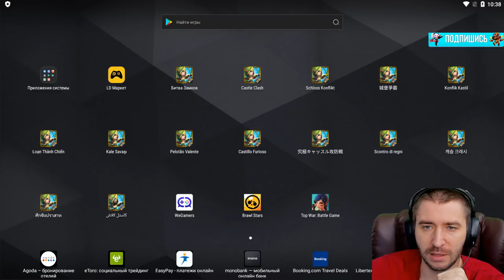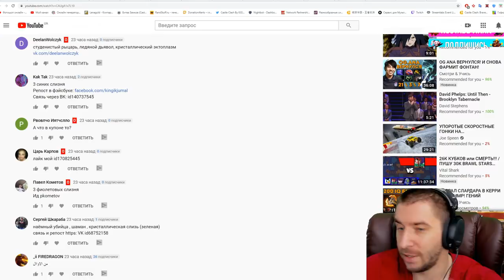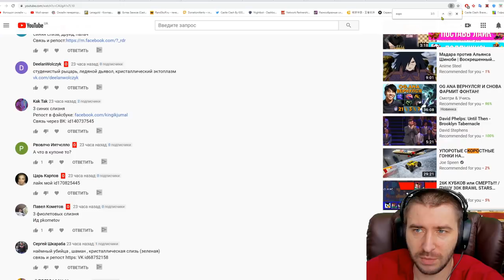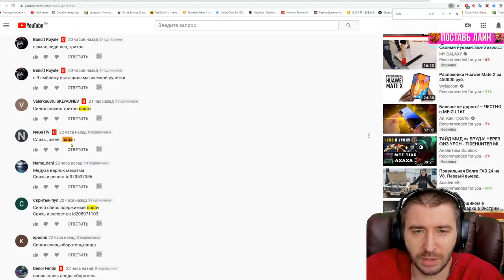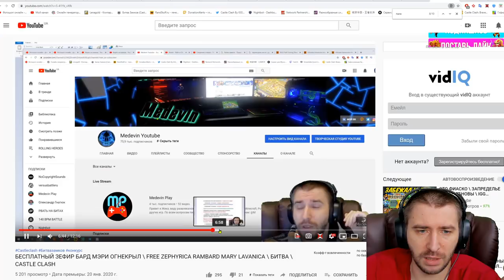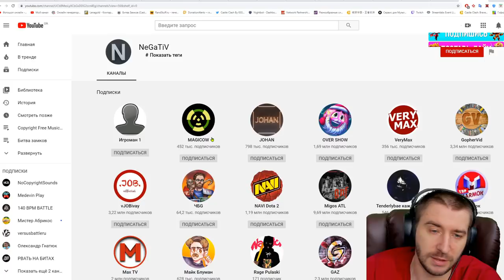ОПЯТЬ УТРЕННИЕ ПОДГОНЫ НА БЕЗДОНАХ \ БИТВА ЗАМКОВ \ CASTLE CLASH